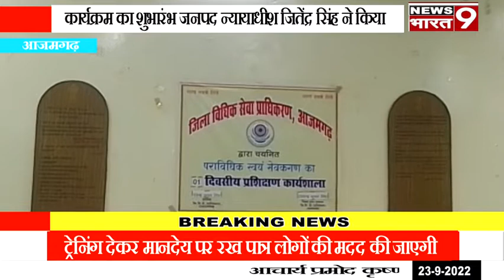आजमगढ़ दीवानी कोर्ट में परा विधिक स्वयंसेवक गण का एक दिवसीय प्रशिक्षण